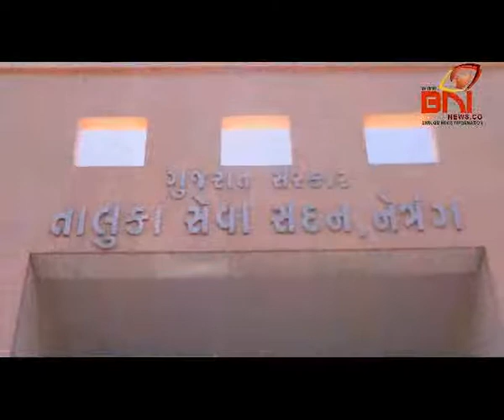NETRANG YOTH CONGRESS AAVEDAN MAMALTDAR I BNI NEWS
નેત્રંગ તાલુકા ના ગામે ગામ ચાલતા દારૂ,જુગાર અને આંકડા ના ખુલ્લે આમ ઘંધાઓ ને બંધ કરાવવા યુથ કોંગ્રેસ દ્વારા રેલી યોજી મામલતદાર ને આવેદનપત્ર પાઠવ્યું.